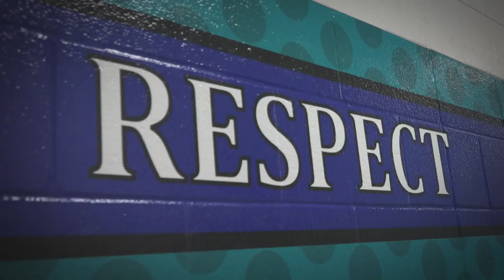Wendell Moore Jr. says yes ...to Duke!